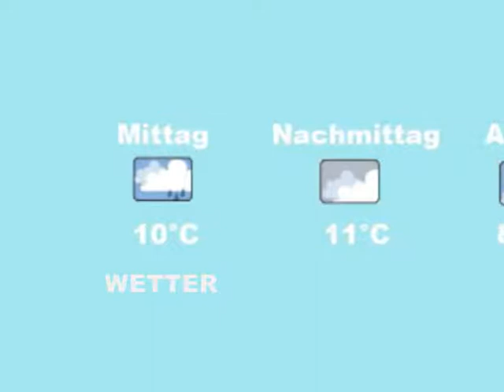VIERSEN-TV NEWS vom 28.2.09